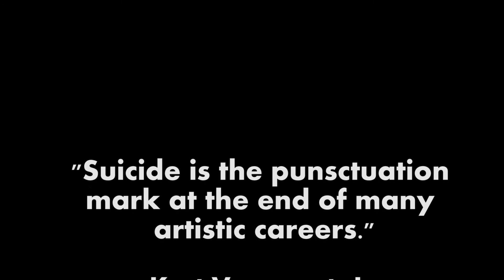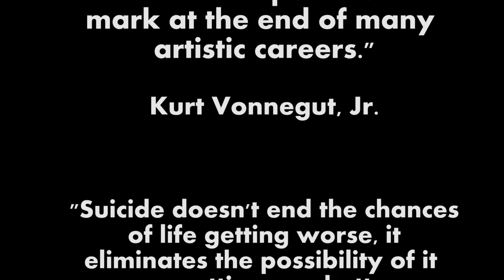SoB Ep.34: Suicide and Depression in Music and Fame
Saints of Blasphemy discuss suicide and depression among musicians and celebrities in general.

Saints of Blasphemy is a weekly podcast, coming to you not-quite-live from Peanut Desk Studio, and is a Bad Year Records Production. Created and hosted by Briano Hawk and Sascha Saintevic.

Listen to us on iTunes!